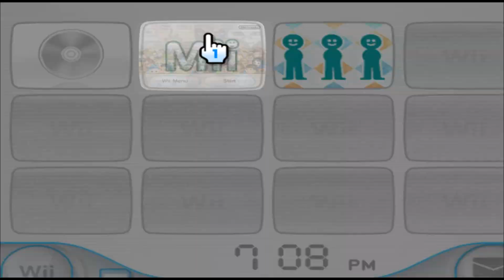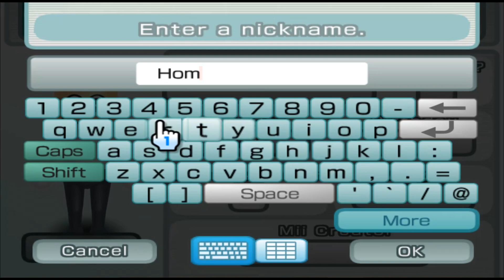Homer Simpson - The Simpsons - Mii 227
marge im freaking out

227/10100

Plaza: 99

Parade: 128